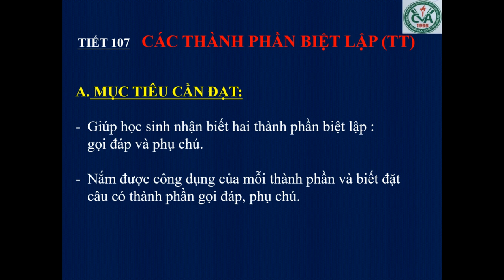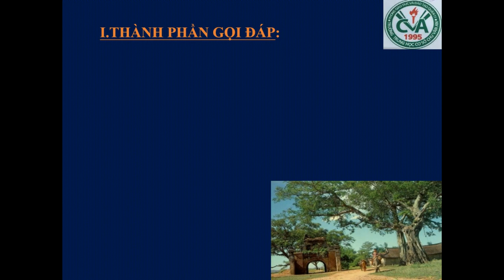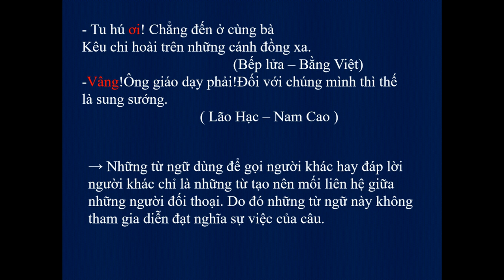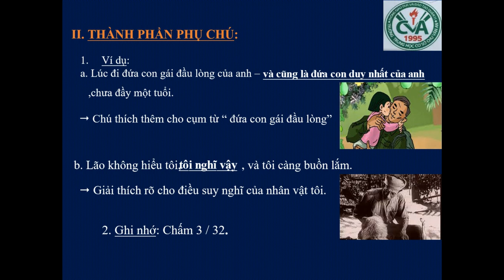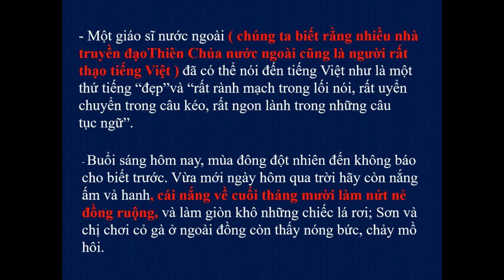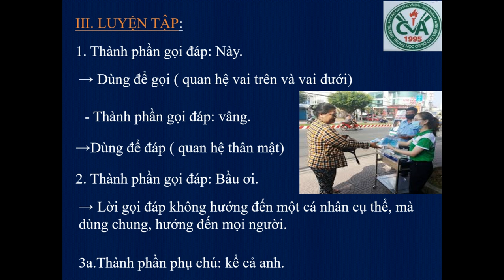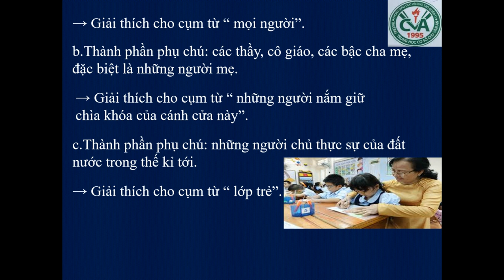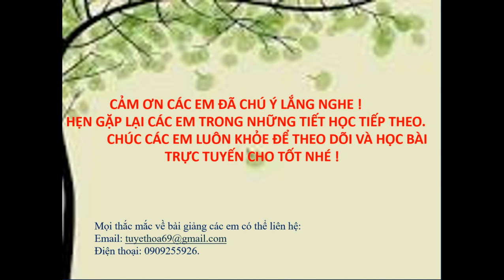NGỮ VĂN 9 (Tuần 4 / HK2) - Tiết 107 Tiếng Việt: CÁC THÀNH PHẦN BIỆT LẬP (tt)